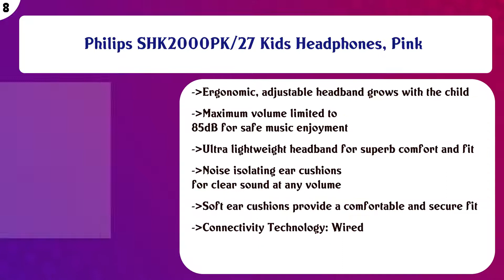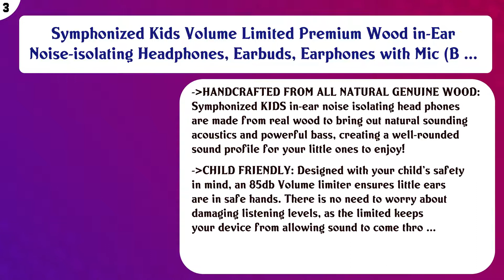Top 10 Kid's Headphones to buy in USA 2021 | Price & Review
Top 10 Kid s Headphones to buy in USA

 Find the links below to buy these products:

 List of top Kid s Headphones:

Puro Sound Labs BT2200 Volume Limited Kids’ Bluetooth Headphones – Safer Headphones for Kids – Studio-Grade Au ...

 LilGadgets Untangled PRO Kids Premium Wireless Bluetooth Headphones with SharePort and Microphone (Children) - ...

 Philips SHK2000PK/27 Kids Headphones, Pink

 JBL JR 300BT - On-Ear Wireless Headphones for Kids - Blue/Orange

 Mpow Kids Bluetooth Headphones with Mic & LED Lights, Cat Ear 85dB/95dB Volume Limiting, Bluetooth 5.0 Wireles ...

 New! LilGadgets Connect+ PRO Kids Premium Volume Limited Wired Headphones with SharePort and Inline Microphone ...

 AmazonBasics Volume Limited Wired Over-Ear Headphones for Kids with Two Ports for Sharing, Pink

 Symphonized Kids Volume Limited Premium Wood in-Ear Noise-isolating Headphones, Earbuds, Earphones with Mic (B ...

 LilGadgets BestBuds Volume Limited in-Ear Headphones with Mic for Children/Kids (Includes Travel case and Spli ...

 CozyPhones Kids Headphones Twin-Pack – (2PCS) Green Froggy & Purple Froggy Combo - Perfect Children's Volume L ...

 Content of this Video:

10 best products to buy Kid s Headphones USA

 Top rated Kid s Headphones in USA